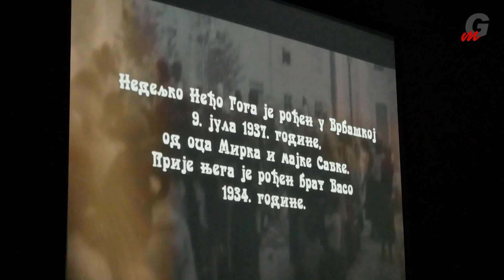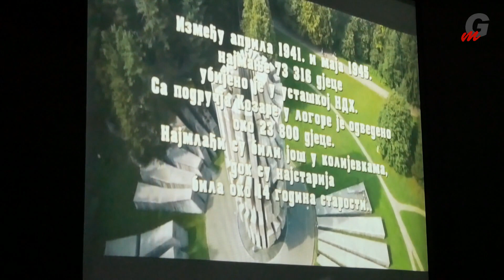Premijerno prikazan dokumentarni film ''Život dugujem Svetoj Petki''